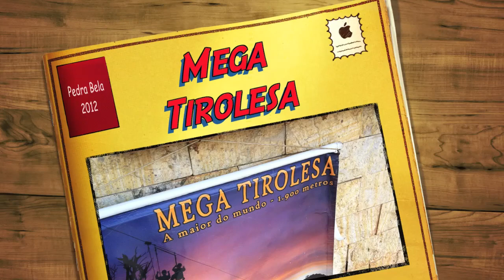Mega Tirolesa - Pedra Bela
A maior tirolesa do mundo, ou talvez a segunda! Descida a mais de 100 km/h.